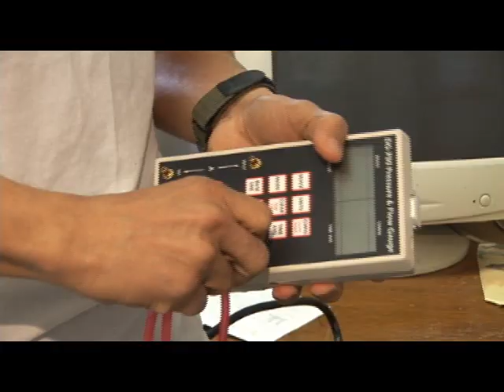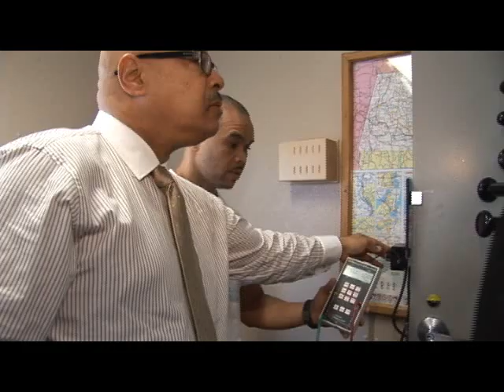Green Technology Training Program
The Massachusetts Department of Correction provides training to inmates in a variety of emerging technology trades.  The Green Technology Program provides inmates with important training that may help them to secure employment upon release from prison.